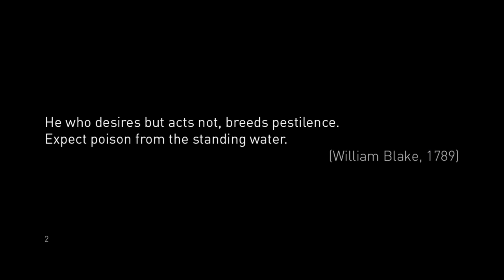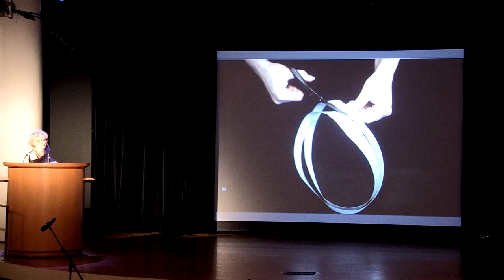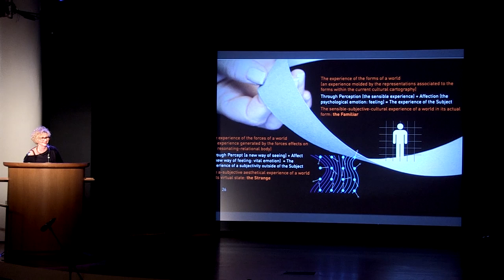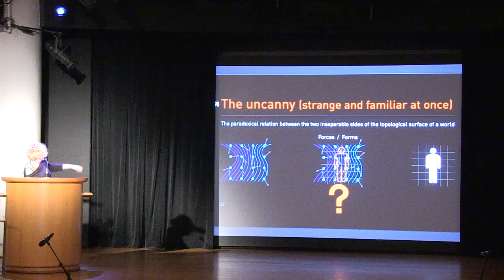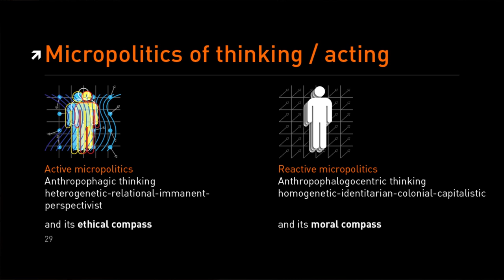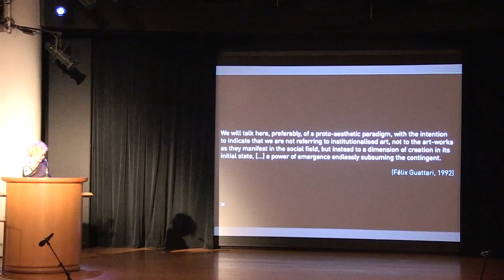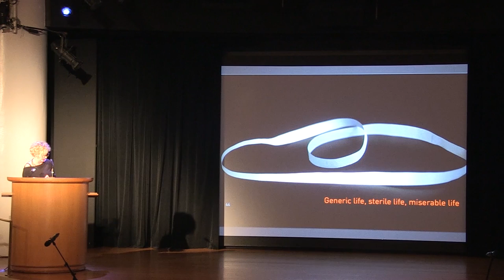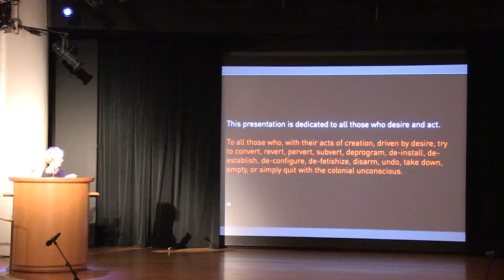Symposium: Suely Rolnik Deconstructs the Colonial Unconscious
In this public program, held at the Guggenheim Museum as part of "Under the Same Sun: Art from Latin America Today," Pablo León de la Barra, Guggenheim UBS MAP Curator, Latin America, introduces a keynote address from Suely Rolnik titled "The Micropolitics of Thinking: Suggestions to those who seek to deprogram the colonial unconscious," in which the Brazilian critic, curator, and psychoanalyst ponders Lygia Clark’s “Caminhando” (1963) as a model for resisting “the colonial unconscious.”